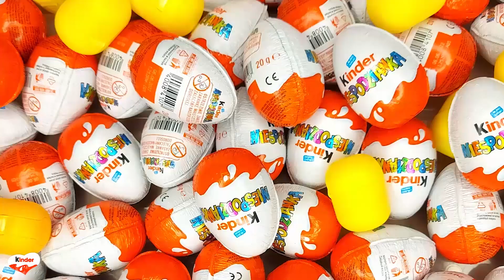NEW!!! 200 Yummy Kinder Joy Surprise Egg Toys Opening A Lot Of Kinder Joy Chocolate ASMR #572